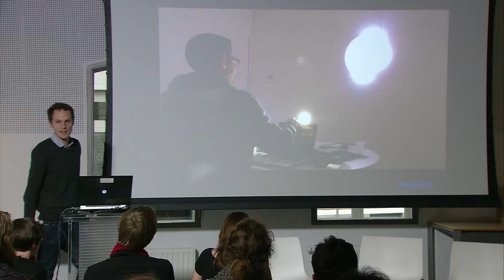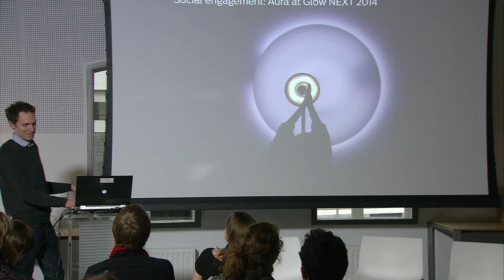ESRC Seminar - Simon Rycroft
ESRC Seminar by Configuring Light/Staging the Social and Philips.

Philips’ Light Quartet by Simon Rycroft